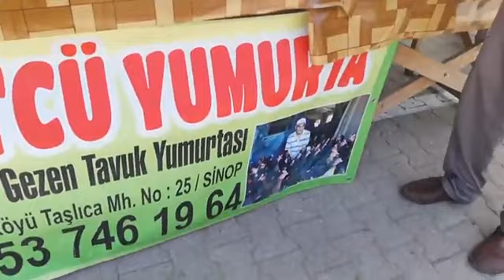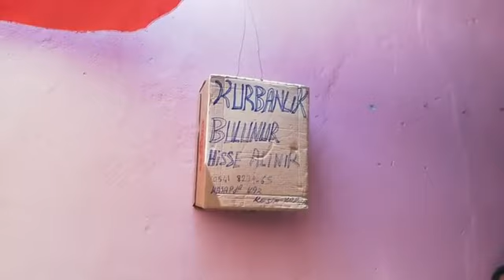ERFELEK YANIYOR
2 Temmuz 2021 Erfelek'ten Bütün Takipçilerimize Hayırlı Cumalar İlçe Merkezi ve pazar yerineden canlı yayın